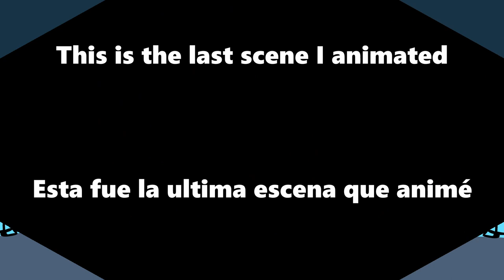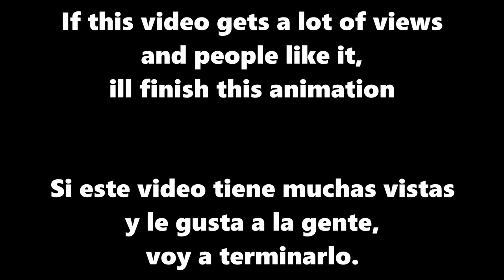Super Mario Bros Película - Trailer - Green Retroman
Super Mario Bros pelicula ANIMACION!! la animacion del trailer de mariio fue muy dificil para mi. Le dedique mucho tiempo a esto pero ya no mas. no tengo el tiempo pa seguirle a menos que me lo pidan :3
Me pueden ayudar compartiendo, dando like y comentando.
LOS AMOOOO